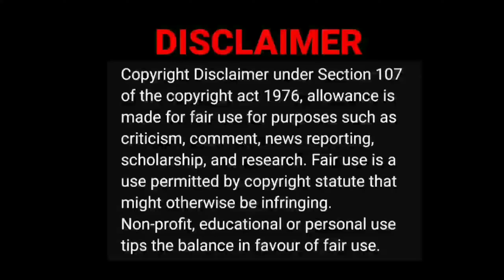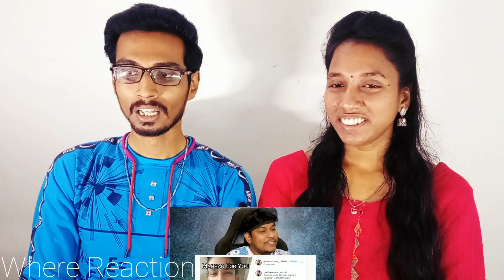Reels & Moj Troll 😀😂|Empty Hand Video Reaction|Tamil Couple Reaction